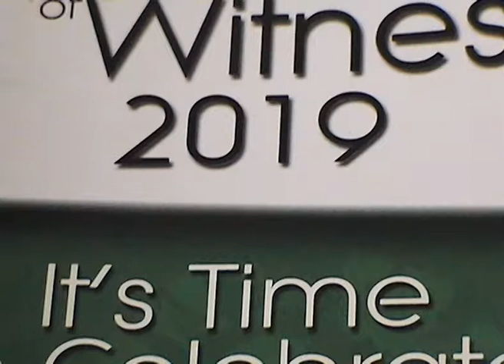Good Friday 190419 Part 3